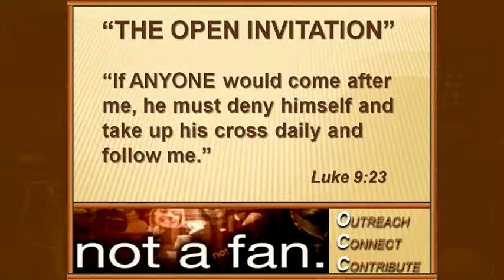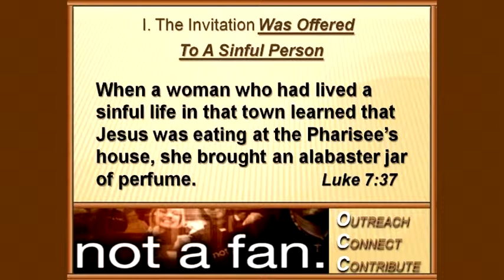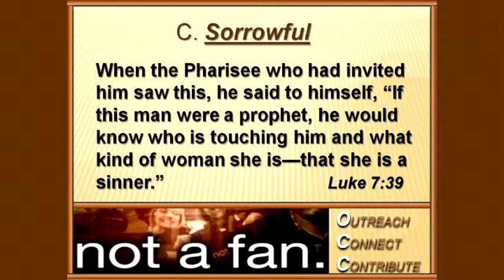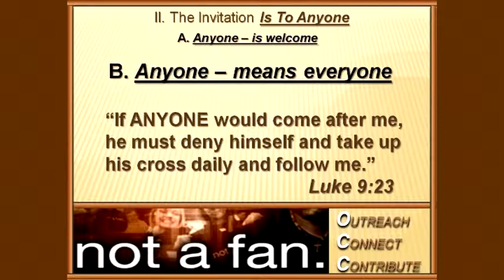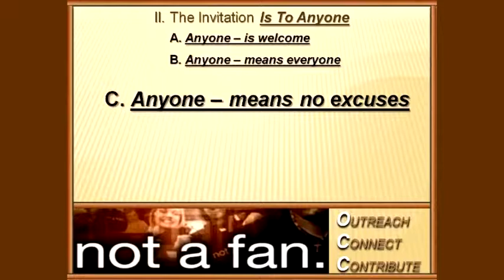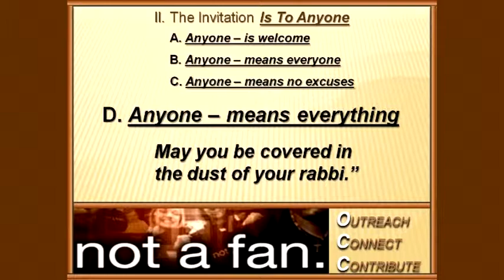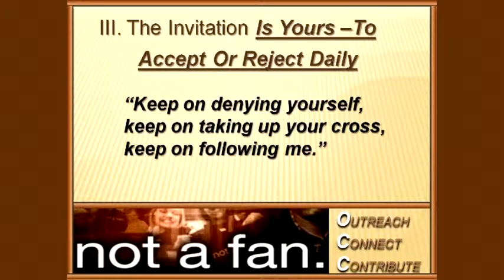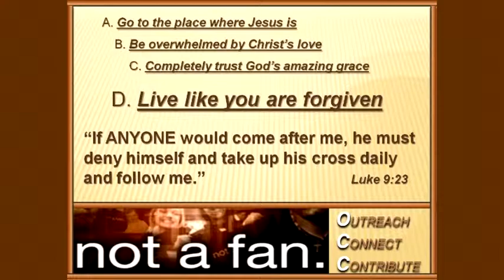Greg Smith - The Open Invitation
Pastor Greg Smith of The Oasis Christian Church in Pueblo West, Colorado, asks are you a Fan or a Follower of Jesus? He also talks about Jesus' invitation to all. It's open to everyone to follow him--all sinners. This is our continuing series on the Not a Fan small group study.